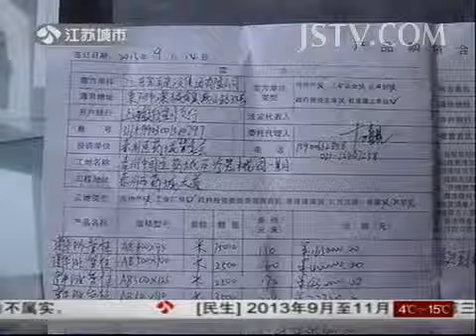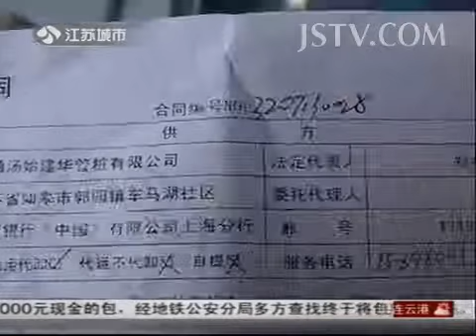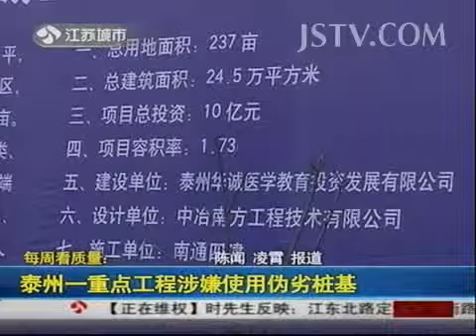深度调查 每周看质量：泰州一重点工程涉嫌使用伪劣桩基 131118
星月私房话 第51期 王珞丹回忆美国流浪小尴尬 学习钢管舞要性感不要放荡

杨澜《天呐女人》第31期 冬天更要A类防紫外线 绿茶防晒修复效果最佳

娱乐圈 赵子琪疑发帖对比王诗龄和自己女儿 微博否认：不看电视节目 131118